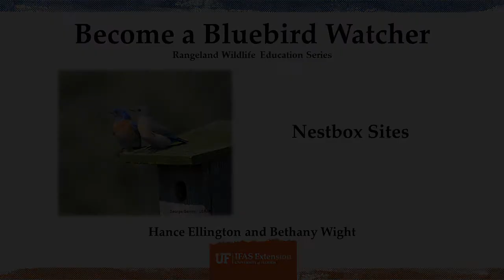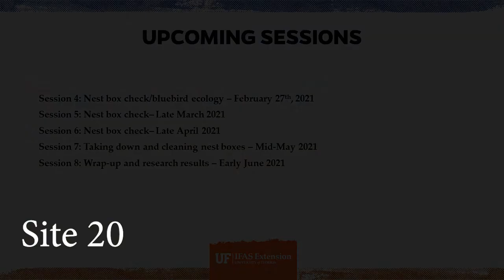Bluebird Nest Boxes: View of field sites, 2/2/21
Dr. Hance Ellington provides a 360 degree view of all 20 nest box test sites at the UF/IFAS Range Cattle REC.

UF/IFAS Range Cattle Research and Education Center is located in Ona, FL.